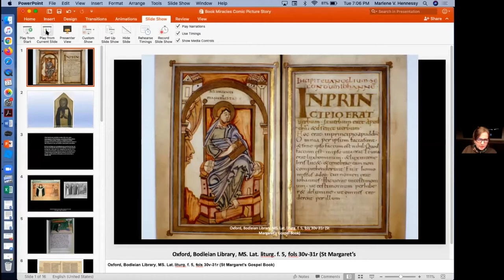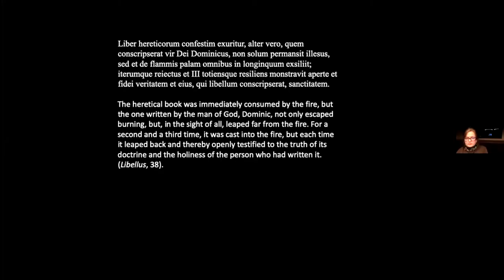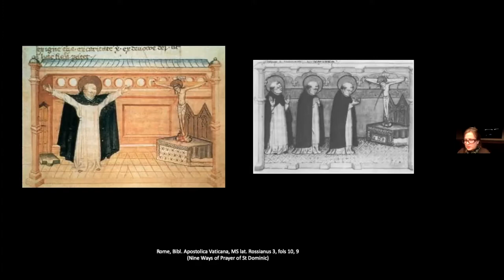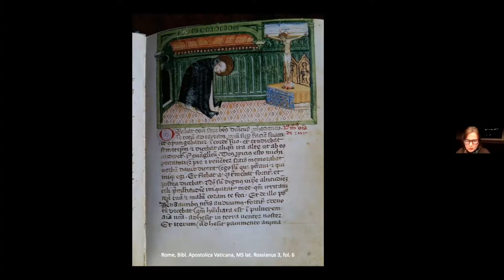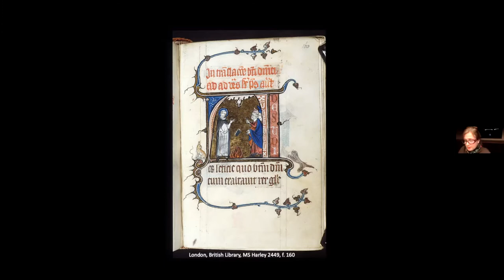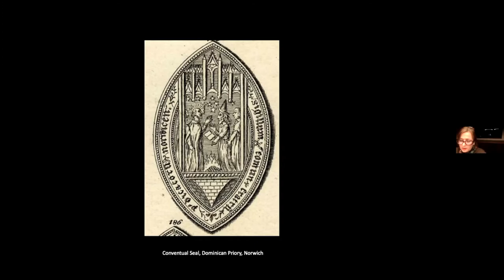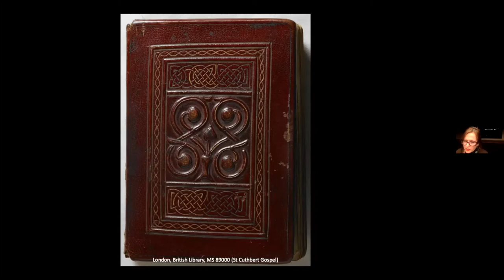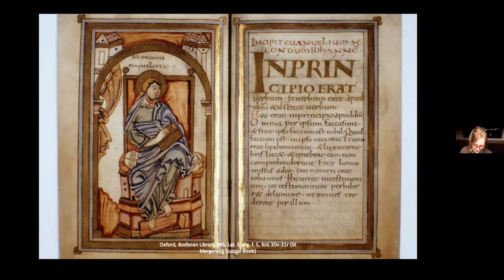Marlene Villalobos Hennessy, Feb. 23, 2021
The 298th meeting of the NY Comics & Picture-story Symposium on Tuesday, February 23, 2021 at 7pm ET. Intro: Ben Katchor.

Marlene Villalobos Hennessy on “Book Miracles in the Middle Ages”

Medieval exempla and saints’ lives recount numerous stories in which the codex plays a central role.  The arm of a saint glows in the dark with a numinous light so that he may copy manuscripts well into the night.  The Virgin Mary appears to point out errors in a text, or supplies parchment to a scribe.  Books fall into a river, only to emerge miraculously unscathed, or they leap from the flames to avoid burning.  One doubting priest near Hailes Abbey finds the letters in his service book dripping with blood.  This essay will survey a range of medieval narratives and images from painting and manuscript art that demonstrate how books were often believed to be alive and endowed with indwelling personality.

Marlene Villalobos Hennessy is an Associate Professor in the Department of English at Hunter College, City University of New York, where she teaches classes on Medieval Literature and the History of the Book.  She has published numerous articles on late medieval British manuscripts and religious culture and is the editor of English Medieval Manuscripts:  Readers, Makers and Illuminators (London and Turnhout: Harvey Miller/Brepols, 2009).  She has a forthcoming reference work entitled An Index of Images in English and Scottish Manuscripts from the Time of Chaucer to Henry VIII, c. 1380 – c. 1509. Scottish Manuscripts & English Manuscripts in Scotland. Fascicle I: National Library of Scotland, Edinburgh (Turnhout: Brepols/Harvey Miller Publishers, 2021). She is also working on a book-length project, Blood Writing: Manuscripts and Metaphors in the Late Middle Ages.